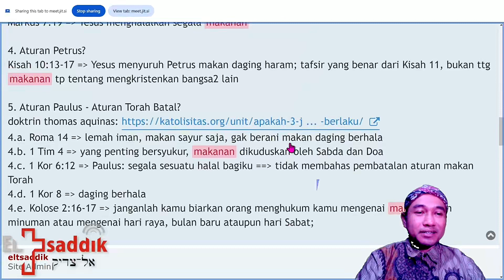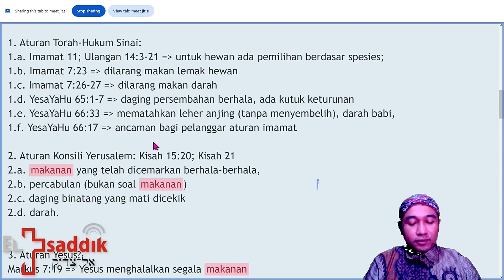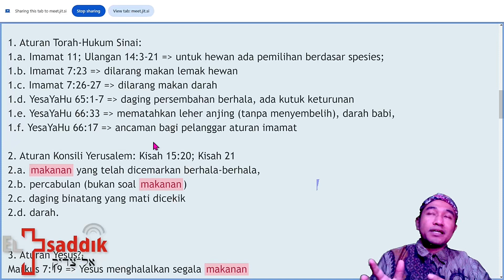P50-04 Makanlah Hewan Herbivora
P50 Doktrin Makanan

Semangat Sola Scriptura, Semua Sesuai Teks (SST)
Kitab Suci sebagai pedoman kebenaran.